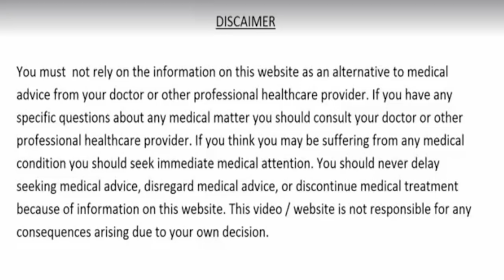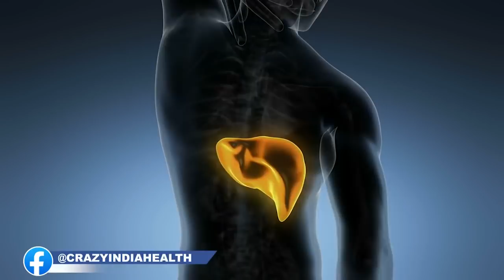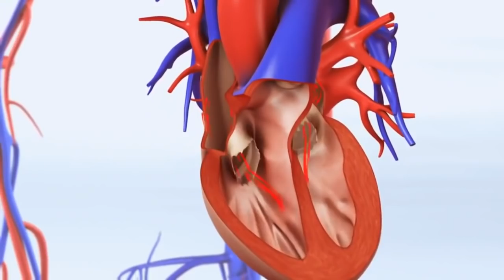खून बनाने की मशीन-आँखो की जलन,चश्मे का नंबर लगातार बढ़ना,आँखों में भारीपन रहना 5 दिन में दिखेगा फर्क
खून बनाने की मशीन,आँखो की जलन,चश्मे का नंबर लगातार बढ़ना,आँखों में भारीपन रहना 5 दिन में दिखेगा फर्क,immunity,khoon ki kami,liver ke rogi ko kya khana chahiye,liver ke rog,aankho ki roshni badhane ke liye kya khaye,aankho ki roshni kaise badhaye,eyesight,chukandar ke fayde,eyehealth,khoon ki kami ko kaise pura karen,khoon ko saaf karne ka tarika,beauty,cholesterol,kamjori ka ilaaj,kamjori kaise dur kare